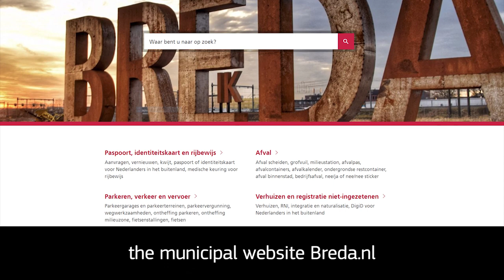Access City Award 2019 - Winner: Breda, the Netherlands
Breda wins the Access City Award 2019 for its overall inclusive philosophy, commitment to accessibility, engagement with people with disabilities and continued improvement throughout the years.

The EUAccessCity Award recognises cities' efforts to become more accessible for everyone.